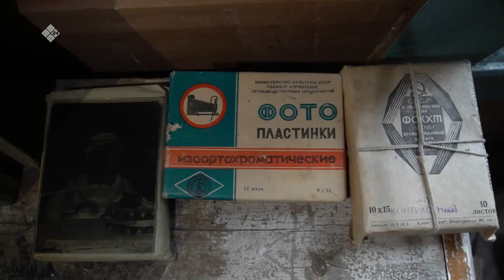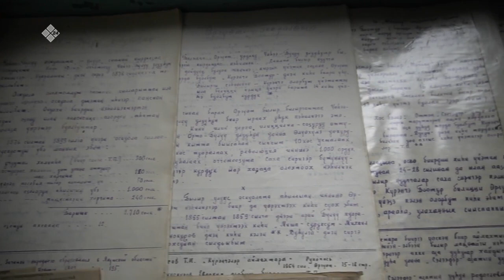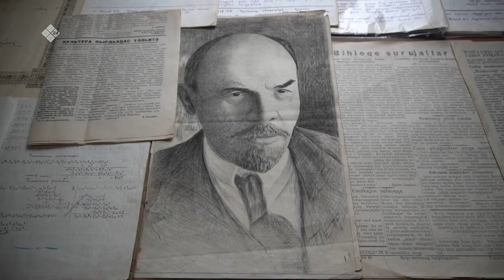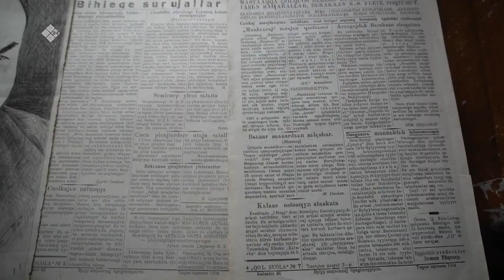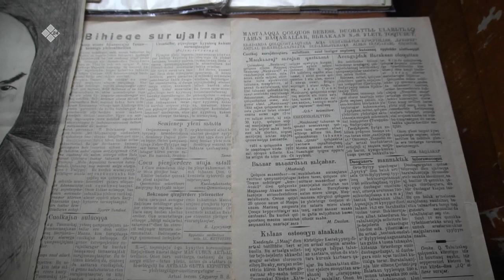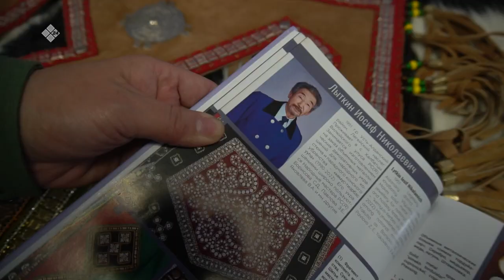«Дойдум дьоно» (23.05.23)